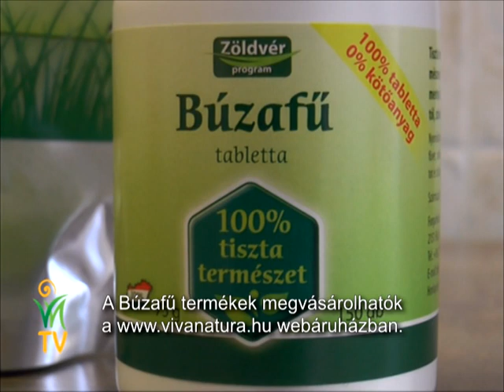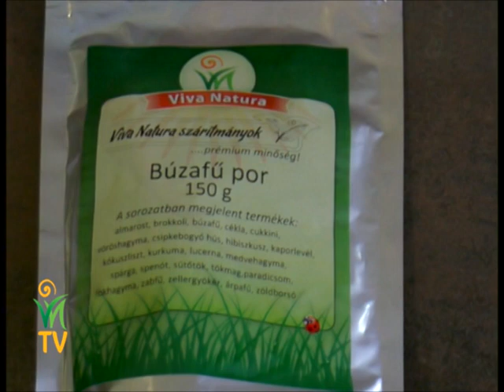Zöldvér zöldjeinek titka - Jakab István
Nap, mint nap kapunk levelet, hogy hogyan garantáljuk, hogy a zöldjeinkben - búzafű, lucerna, zabfű, árpafű, spenót, kapor - nincsen glutén?  Hogyan garantáljuk azt, hogy nem használunk vegyszereket a növényvédelem kapcsán? Ezzel a kisfilmmel azt szeretném bemutatni, hogy amikor mi aratjuk a zöldeket, akkor még nincsenek kártevők, illetve a zöld füvek még az energiájuk maximumán tudják adni mindazt, amire a testünknek szüksége van, mindazt, amit a természet adhat.

A Zöldvér program nemcsak zöldeket tartalmaz, a klorofil az a nap vére. Egy klorofil szerkezeti képlete szinte megegyezik a hemoglobin szerkezeti képletével. A klorofil és a hemoglobin között egyetlenegy különbség van, amíg a klorofil szívében egy magnézium atom található, addig a hemoglobin szívében egy vas. Mindkettő nélkülözhetetlen a számunkra. A Zöldvér program mindig arra törekedett, hogy az öt legfontosabb lúgosító ásványt folyamatosan biztosítsa a szervezetnek, ezekkel töltjük a lúgosító puffereinket, ami hosszú távú egészségünket biztosítja.

Nem adunk mást Önöknek, mint amit magunk is elfogyasztunk.